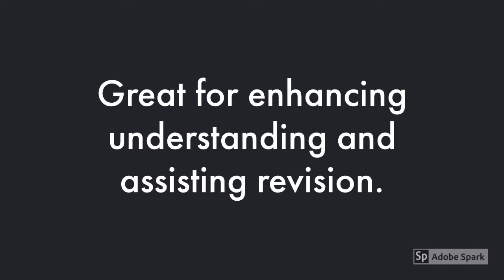ITCZ Promo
Promotional film for excellent teaching resource to assist understanding of the ITCZ for geography students.